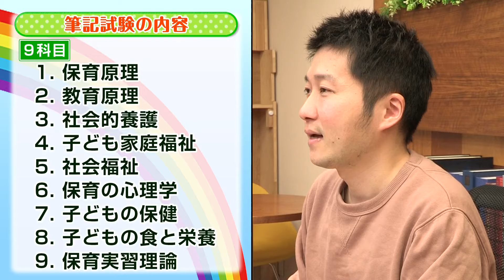【にじいろ保育チャンネル ＃4】保育士資格ってどんな資格？（後編）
「保育士資格ってどんな資格なんだろう？」と疑問に思っている方必見！
後編をお届けします！

▼▼にじいろ保育チャンネルって？▼▼
フォーサイト保育士講座　YouTubeチャンネル開設！！
講師の川元＆武田が保育士資格を取得するまでの【体験談】をお届け！！

試験勉強でどんな壁があったのか？
どうやって乗り越えたのか？
勉強に悩んでいる人も、共感できるお話があるかも！？

体験談の他にも、保育士試験に役立つ情報をお伝えします！
講師のいつもと違う姿が気になる人は要チェック！

≪こんな人はぜひチェック！！≫
◆保育士資格の取得を目指している方
◆保育士講座の受講生
◆保育に携わっている方
◆保育に興味にある方

【講座情報】講義：保育士 合格講座　講師：川元陽太・武田友希子
まずは無料でeラーニングをお試しください

00:00:00​ 　オープニング
00:00:28​　筆記試験の内容
00:00:58​　実技試験の内容
00:02:20​　保育士資格の活用方法
00:03:22​　おわりに
00:04:06​　次回予告